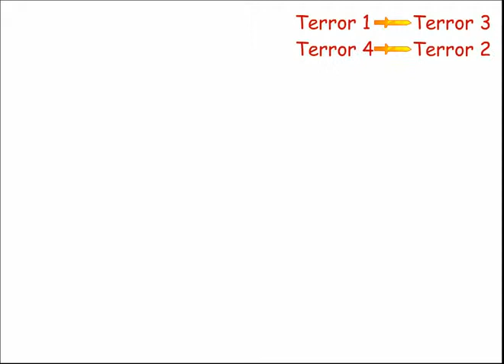Counter-Strike Stick Figure - CS_mansion HD